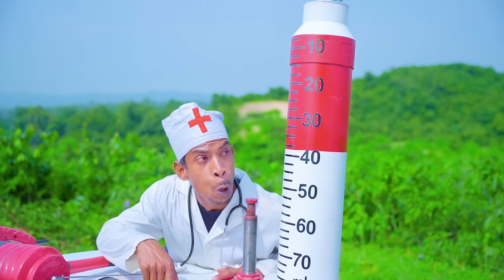Must Watch Comedy Injection Funny Video New Doctor Comedy Try To Not Laugh Ep 195